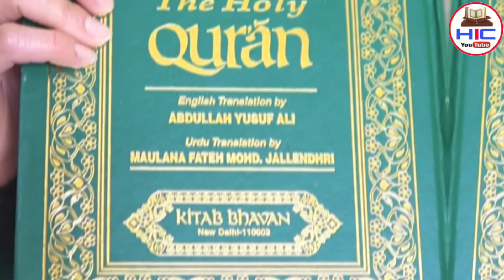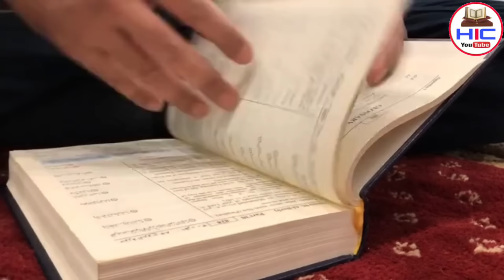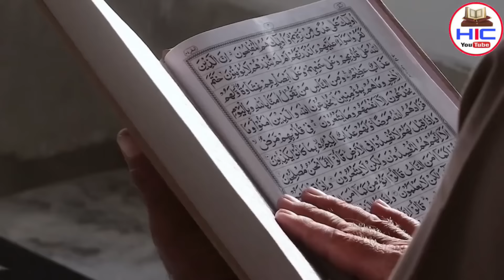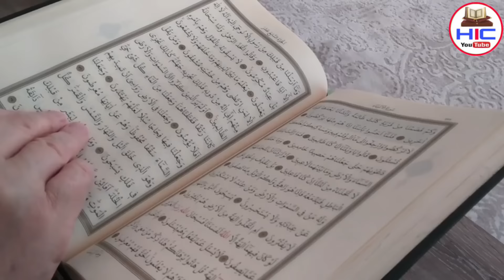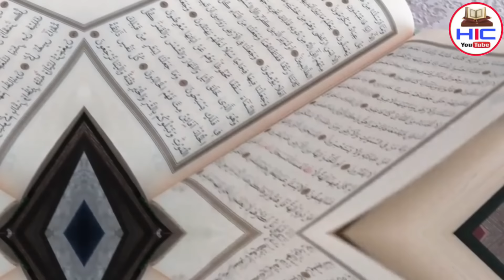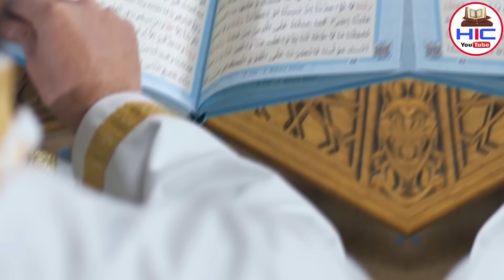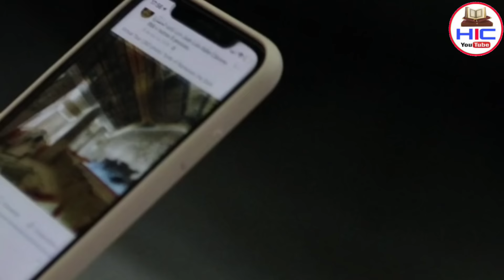दुनिया ने देखी अल्लाह की कुदरत की शान √ और प्यारे आका मोहब्बत उम्मत के लिए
Pyare dosto ajki is video me hum apko batayenge allah ke pyare nabi huzoor sallallahu alahi wasallam par allah ki shaan aur pyare nabi ki mohabbat apni ummat ke liye so hamari ajki is video ko akhir Tak zaroor dekhein aur share kare to chaliye video dekhte Hain